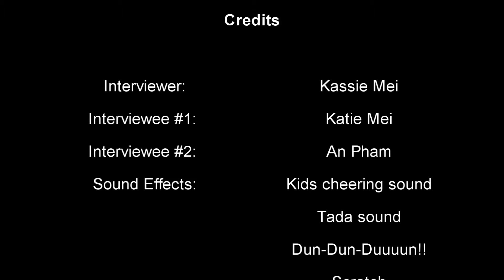Japanese 3 travel project